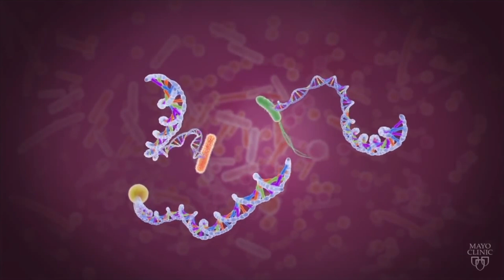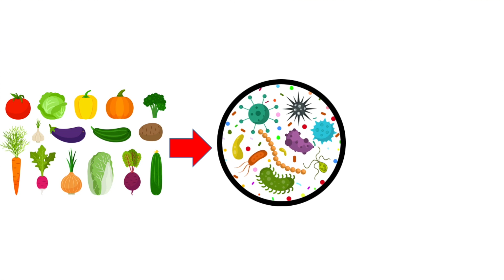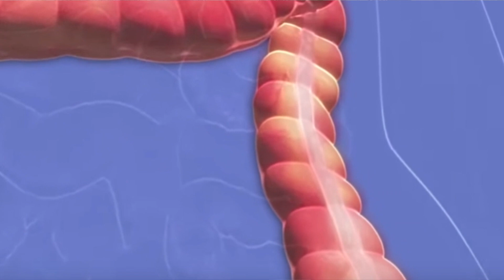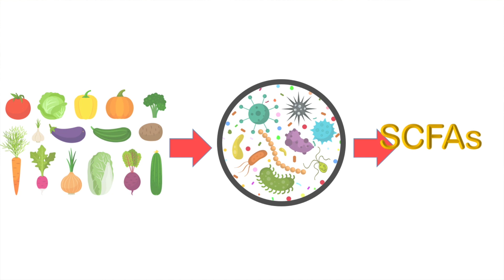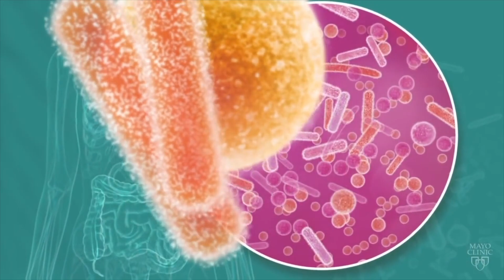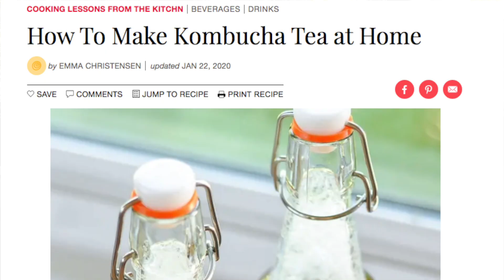Your Gut Microbiome: 3 Facts that will BLOW your Mind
Meet your gut microbiome, the microbes in your gut. The microbiome can help you lose weight, fight inflammation  and prevent diabetes. A look at 3 mind-blowing facts about the gut microbiome.

Today we look at our microbiome, the bugs in our gut. It can help us lose weight and avoid disease. How do we keep our microbiome in good shape to improve our health?

5 mind-blowing facts about the gut microbiome.

We are made up of both human and microbial cells, and the microbes may actually be the majority. 99% of the genes we carry are in our microbiome. All the genes in our body, human or microbial, can impact our health.

Why do all these bacteria hang on to us? Fiber isn't excreted unchanged. The soluble fiber in our food gets fermented and broken down by the bacteria in our gut.

Our microbiome can help with weight loss. We think fiber is just bulk. Bacteria break down fiber to produce short chain fatty acids. Soon everyone will know about short chain fatty acids.

Do you sometimes overeat? Microbiome to the rescue. Short chain fatty acids help us eat less. Short chain fatty acids cause the cells in our gut wall to produce hormones that reduce our appetite.

In rodents short chain fatty acids cross the gut wall and influence the brain to reduce appetite. So our microbiome and short chain fatty acids help us feel satiated with less food.

Our microbiome also helps us fight disease. Our microbiome eats fiber and produces short chain fatty acids. Short chain fatty acids feed our gut wall and prevent leaky gut, fight inflammation and reduce our risk of colon cancer. They can also protect us against diabetes.

Scientists took people with diabetes and fed them a high-fiber diet rich in whole grains. The high-fiber, whole grain-rich diet was more effective at lowering blood sugar. This effect was tied to specific gut bacteria.

Fiber and short chain fatty acids can help with weight loss. Hormones produced by gut wall in response to short chain fatty acids also regulate insulin and glucose metabolism. It’s amazing that the bugs in our gut can help us fight diabetes and that eating more fiber can get our microbiome fired up.

Ok, Microbes are alright. Growing a strong microbiome can be as simple as feeding it. including a variety of fiber sources in your diet. Another great tool are fermented foods. They include fiber as well as bacteria.

More on gut health in this video on irritable bowel or IBS.

Stock Video by Pressmaster from Pexels